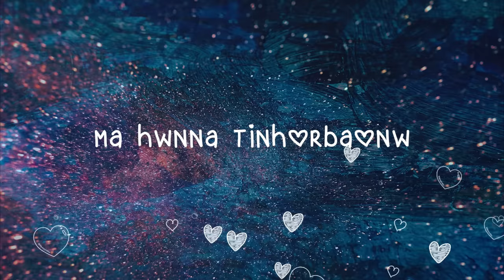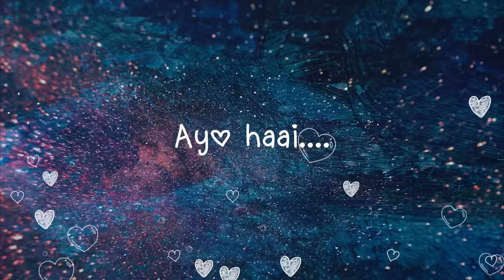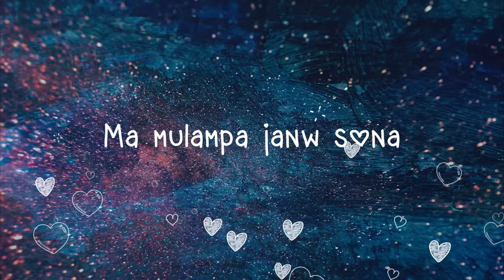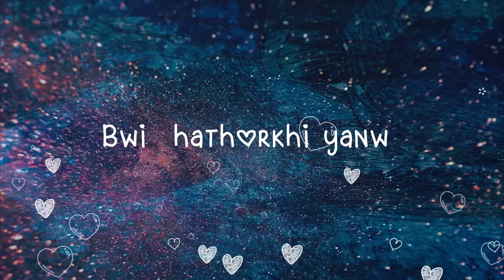Besebangthw...Bodo Romantic Song...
Lyrics, vocal, serja, flute, keyboard and guiter - Swrjisuma
Recording, mixing and mastering - Lwihwr recording studio
Video - Chintu Aryan Nick
     Thank you... Gwjwnthwng...